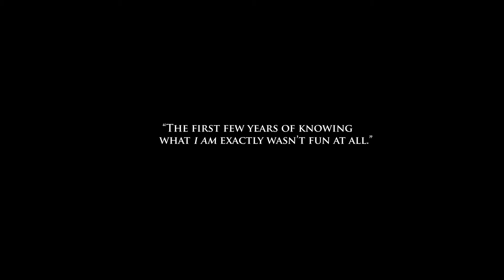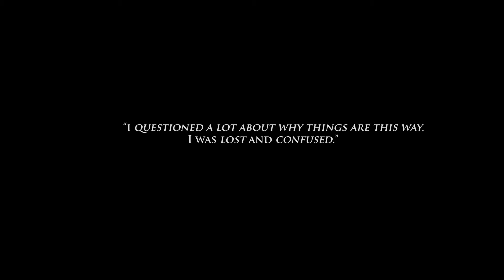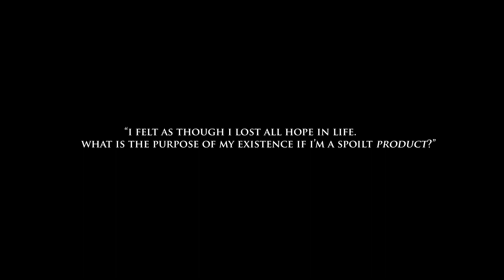They See Me Rollin' (Danial Bawthan)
Crew:
Director & Editor - MUHD SHAFIQIN BIN ROSLI
Producer - NUR AMALINA BTE BAHARIN
Assistant Producers - NIZAMUDDIN AKRAM & UMAIRAH HUDA
Director of Photography - MUHD ASYRAF BIN KAMSANI

*Deed signed by JAMES BARKER (composer) on 4 Jan 2014*